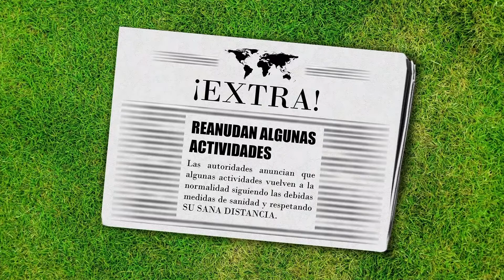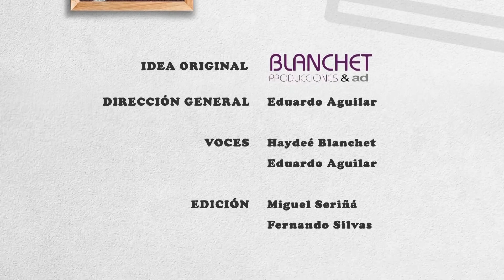PAPOLANDIA SUSANA DISTANCIA